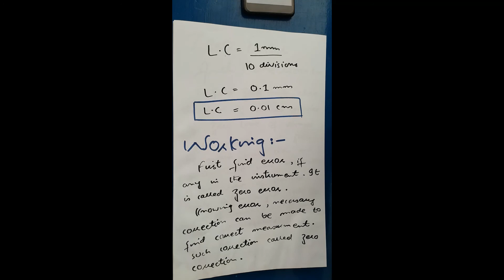Class 8 & 9 || Physics || Chap1 || Lecture3